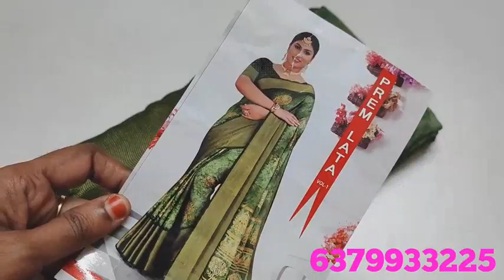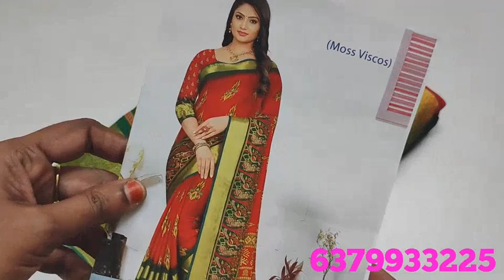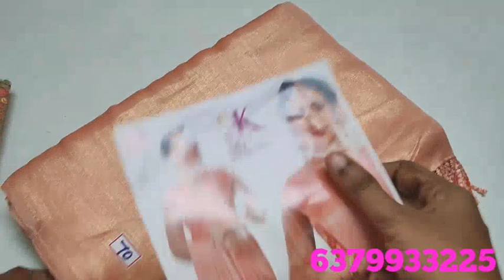Catalogue sarees collection // video 3 (3/6/23) deepa's collection